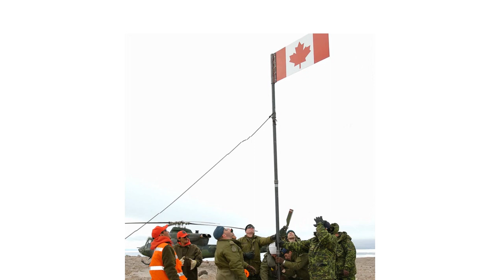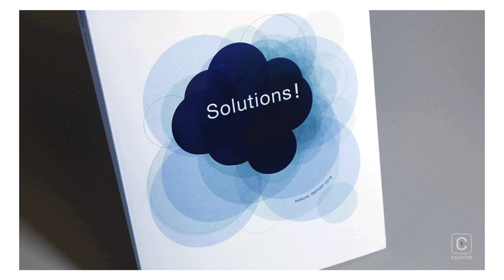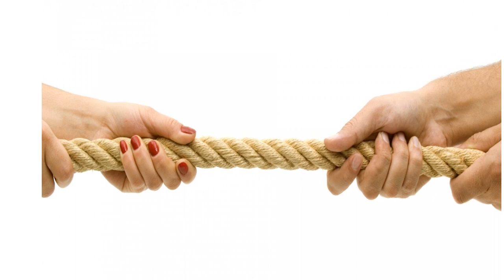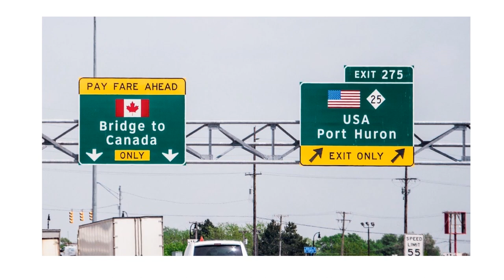The NEW Land Border Between Canada & Denmark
Canada and Denmark signed a treaty on June 14, 2022 agreeing to a land border between the two county, ending the Whisky War.

The  Whisky War started in 1984 when  Canadian troops visited this disputed island erected Canadian flag, put up a “Welcome to Canada” sign, and left a bottle of Canadian Club whisky.

Soon after, Greenland’s Minister went to island, removed all the stuff Canadian troops left and put up Danish flag, left a bottle of Danish schnapps, and a sign that read ( Velkommen til den danske ø”) Welcome to the Danish Island in Danish language.

Since then, both sides been making regular trips to collect and replace each other’s goods. Both countries are quiet on how many trips what happens to the alcohol but I am assuming is someone is enjoying it.

History
It goes back to 1880, when British transferring arctic territories to Canada, they use the old 16th century map, which didn’t have the disputed Hans Island.

It is nothing but a small barren uninhabited rock sits in the middle of the Kennedy Channel that separates Canada and the autonomous territory Denmark of Greenland.

Both Canada and Denmark park the dispute while they focused on WWII and the Cold War, but it started simmering again in the 70s and both Denmark and Canada conducted many surveys and discovered that Hans Island is sitting directly on middle of the maritime boundary

The high point of the conflict came in 2005, when then Minister of Defence Bill Graham made a trip to the island to witness the planting of the Canadian flag, Denmark took it as Canadian occupation of  Denmark’s territory and lodged an official diplomatic protest with Canada.

In, 2018, Canada and Denmark established a Joint Task Force to determine the boundary between Canada and Greenland, including the fate of Hans Island.

On June 10, 2022, Canada and Denmark signed the treaty to end the despite  Denmark is getting 60% of the Hans island and the remain belongs to Canada.

It is a very sensible resolution but very anticlimactic end to the unique border dispute feel like a disappointment. If they are going to split the island why it took so long they could have done it in 1974 at the very least.

The real quesiting for me was Who really care about a tiny rock that doesn’t have any value, does it really matter if that belong to Denmark or Canada

Oh but there is a reason for the long negations, both Denmark and Canada wanted to show their strength and power, more importantly didn’t want to appear as a pushover. Why you ask, the answer is the Artic. Canada, Denmark and Russia all have claim the Artic. All three countries have submitted competing claims to a swath of Arctic Ocean and the North Pole with United Nation.

Don’t get me wrong this 1 KM long land border and the 1.3-square-kilometre rock is significant, because it chagege Canadian geography is a big way

Canada only share land border with US, last time Canada shared a bother with another country was in 1949 when Newfoundland was a British territory before becoming Canada’s 10th province. Now we have to reprint all the geography books.

It the only place in North America where it is possible to cross into European territory with a single step. Many Canadians won’t ever visit this place as it will cost many thousands to reach the spot. But who know it might become a good spot for adventure seekers specially if a tour company put a package together, I would go, if it is reasonably priced

Both Denish and Canadian are in favors of the resolution but it has to be terrified in both parliament, I don’t see any issue with it. But this agreement will mean the end of the whisky war. June 14th for the last time Canadian Foreign Affairs Minister Mélanie Joly, alongside her Danish counterpart Jeppe Kofod, exchanged liqure for the last time.